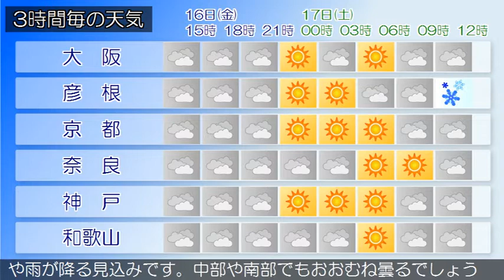2018/02/16 近畿地方の天気予報 昼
近畿地方は、高気圧に覆われておおむね晴れています。今日の近畿地方は、気圧の谷や湿った空気の影響でおおむね曇りで、南部では夕方から雨や雪の降る所があるでしょう。明日の近畿地方は、冬型の気圧配置となるため、北部を中心に昼前から雪や雨が降る見込みです。中部や南部でもおおむね曇るでしょう